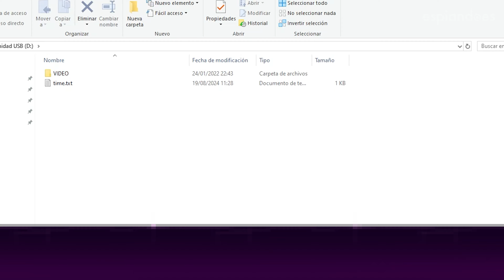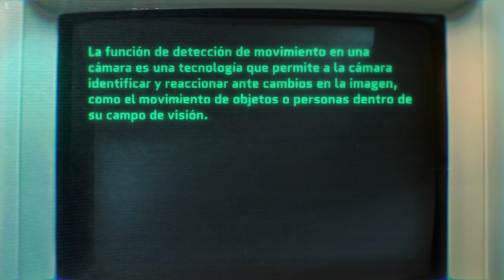💪🏼 POTENCIA en miniatura 💪🏼 La CÁMARA COMPACTA que lo tiene TODO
💓¿Te gusta el producto? 💓

Conviértete en un verdadero agente secreto con esta mini cámara de alta tecnología que cabe en la punta de tu dedo. ¡Descubre la seguridad en su forma más compacta y efectiva!

CARACTERISTICAS DE COMPRA:

- Grabación en Bucle: Olvídate de borrar archivos antiguos para grabar nuevos videos. La cámara sobrescribe automáticamente los archivos más antiguos, asegurando que siempre tengas espacio para nuevas grabaciones.
- Visión Nocturna: Equipado con 4 LEDs infrarrojos invisibles, este dispositivo puede grabar claramente en la oscuridad, asegurando que tu vigilancia no se detenga cuando se pone el sol.
- Detección de Movimiento: La cámara comienza a grabar automáticamente cuando detecta movimiento, guardando batería y almacenamiento al capturar solo los momentos importantes.
- Grabación Mientras Carga: Con la capacidad de grabar 24/7 mientras está conectada a una fuente de alimentación, no tienes que preocuparte por la duración de la batería.
- Alta Resolución 1080P: Captura videos en Full HD a 30 fps, proporcionando imágenes nítidas y claras.
- Diseño Portátil: Su tamaño compacto y soporte magnético permiten una instalación rápida y flexible en cualquier lugar.

¡Esperamos vuestros comentarios y preguntas!

Sí tienes alguna duda sobre este producto, puedes contactarnos a través de los siguientes canales:

00:00 Intro
00:11 Características principales
00:42 Instrucciones